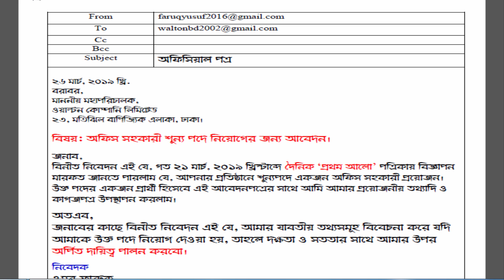ইমেইল বা বৈদ্যুতিন চিঠি লেখার নিয়ম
প্রাতিষ্ঠানিক মেইল লেখার নিয়ম।